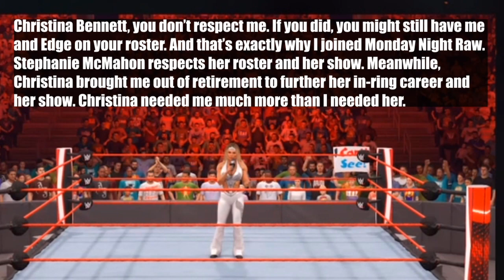Why, Beth, Why? | WWE 2K22: Universe Mode (NXT 3.0) (Ep. 97)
Welcome back to the channel Today, we're finally back with good ole Universe Mode as we're in the stretch to WrestleMania. We're back on Raw and we find out the answer to one simple question: Why, Beth, Why?
Timestamps:
0:00 - Intro
0:58 – Randy Orton attacks John Cena backstage
5:00 – Natalya vs. Dakota Kai (Women’s MITB Qualifying Match)
11:02 – Beth Phoenix explains why she betrayed Christina Bennett
12:32 – Big E vs. Edge (Men’s MITB Qualifying Match)
WrestleMania Card (So Far):
Dana Brooke vs. Liv Morgan vs. Dakota Kai vs. TBD (Women’s Money in the Bank Ladder Match)
Karrion Kross vs. Edge vs. TBD vs. TBD (Men’s Money in the Bank Ladder Match)
Alpha Academy vs. The Bar vs. Legado Del Fantasma (c) (NXT Tag Team Championship)
Goldberg vs. Bobby Lashley vs. LA Knight (c) (NXT Intercontinental Championship)
Rhea Ripley vs. Bianca Belair
Beth Phoenix vs. Christina Bennett (Career-Threatening Match - If Christina Bennett loses, she must retire)

(Note: this page is rarely updated)